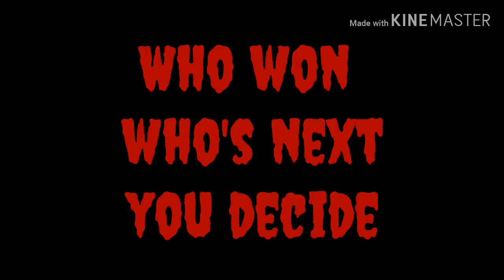Demon Amy vs Fresh Paw rap battle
I hope you enjoyed this rap battle
.But plz save me before I die